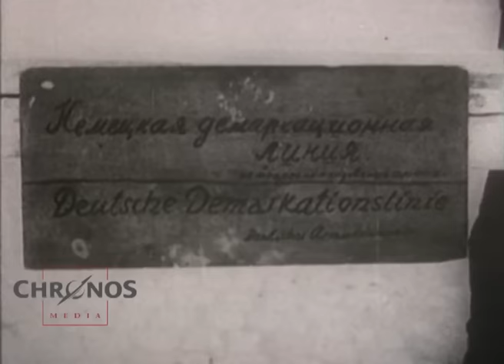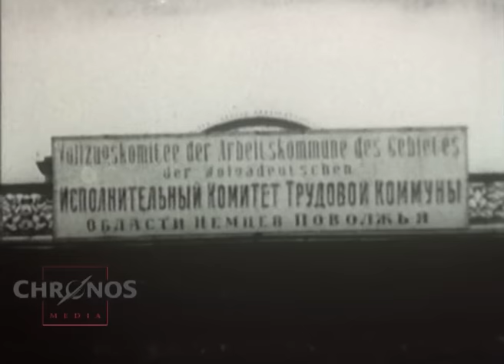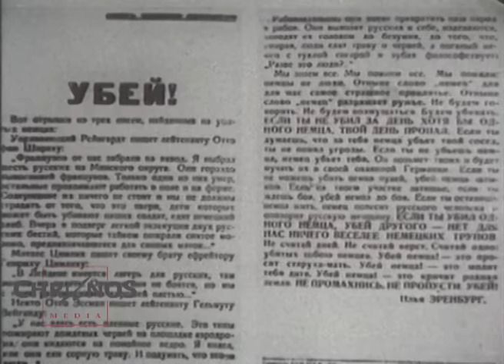Flucht und Vertreibung - Folge 1: Inferno im Osten | Einzigartige Zeitzeugenberichte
Der erste Teil schildert das Schicksal von Flüchtlingen und Vertriebenen in den Jahren zwischen 1939 und 1945. Zwangsumsiedlungen als Folge des Hitler-Stalin-Paktes (1939), die Deportation deutscher Volksgruppen nach dem Angriff Hitlers auf die Sowjetunion, die massenweise Flucht von Deutschen vor der heranrückenden Roten Armee sowie die Folgen britischer und amerikanischer Luftangriffe auf Dresden, bei denen allein Zehntausende von Flüchtlingen ihr Leben verloren, werden in der Schilderung von Zeitzeugen und durch historisches Filmmaterial lebendig vor Augen geführt.

Ein Film von Eva Berthold & Jost von Morr